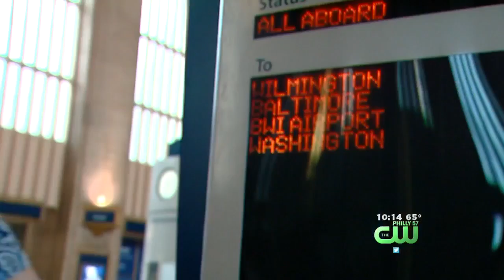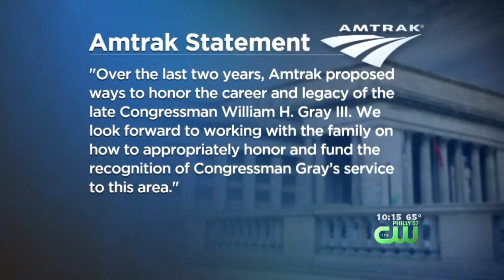Local Leaders Urge Amtrak To Rename Station After Late Congressman Bill Gray